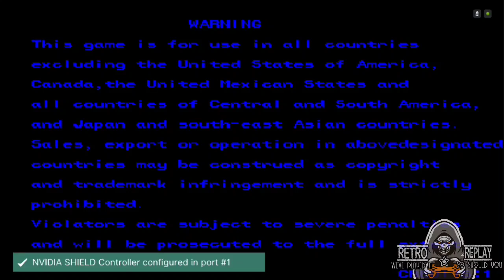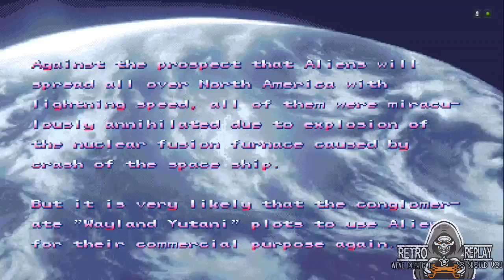Alien vs Predator [Arcade] playthrough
Captured with my Nvidia shield.

San Drad, California, has been overrun by the Aliens, and the cybernetically-enhanced Major Dutch Schaefer and Lieutenant Linn Kurosawa have been abandoned by their superiors and are cornered by a swarm of the Alien drones. Before they can be killed, a pair of the Predators appear and destroy the Aliens. The Predators offer an alliance with the two humans in order to stop the Alien infestation. The players take control of up to three of four characters: Dutch, Linn, a Predator hunter, and a Predator warrior, and battle the Aliens through several environments.

In the process, the characters discover that the Alien presence on Earth is the result of an experiment headed by a renegade General Bush of the U.S. Colonial Marines in conjunction with the Weyland-Yutani corporation. They destroy the Alien hive by crashing a military ship into San Drad, causing a huge explosion. The Predator warrior then gives his wrist blades to Dutch and Linn in recognition of their skills as warriors, before the Predators depart back into space.